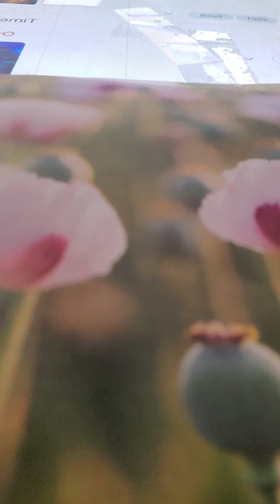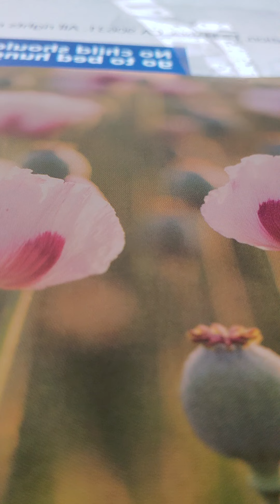let there be light isaiah 60:7-8